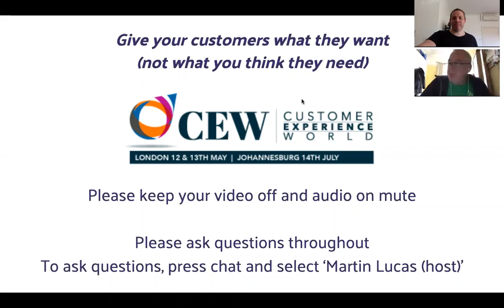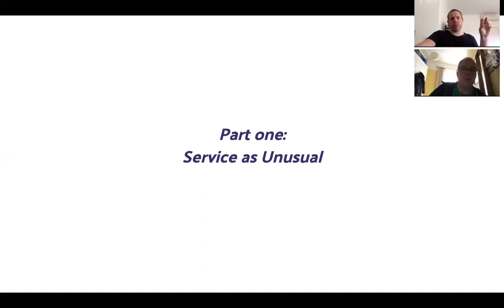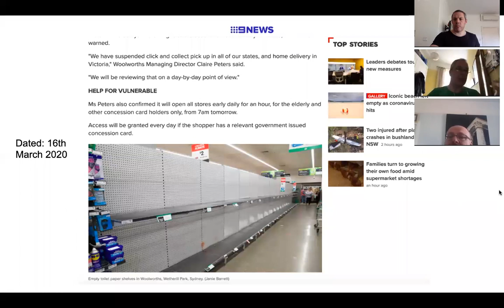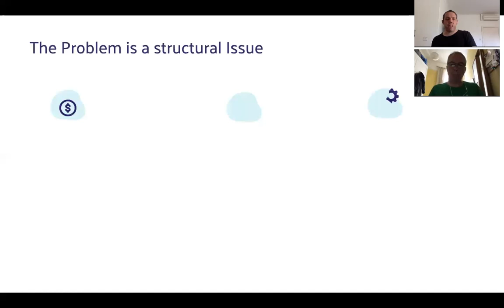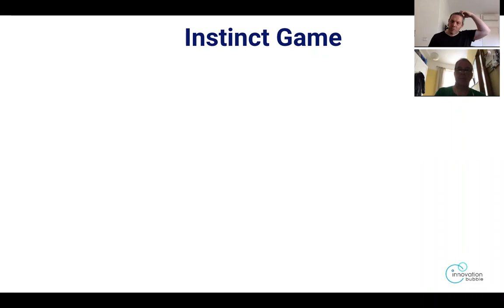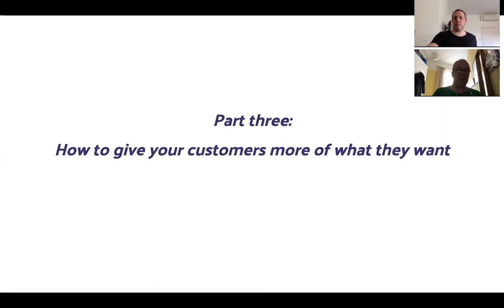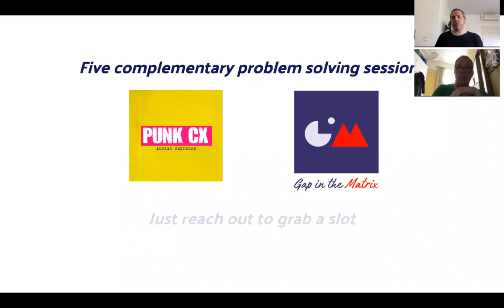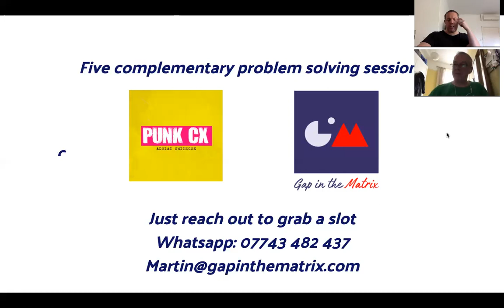Customer Experience Special: how to give customers more of what they want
Martin is joined by Adrian Swinscoe (The 'Disruptive Thought leader', Forbes writer and best selling author) for a 100 person webinar in conjunction with Customer Experience world.

They explore the current climate with a load of stories and tips.